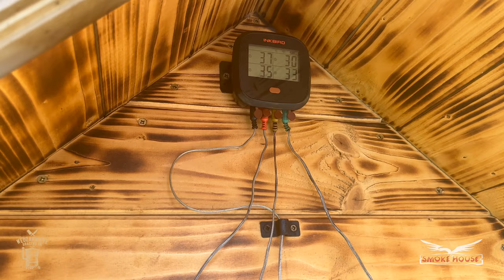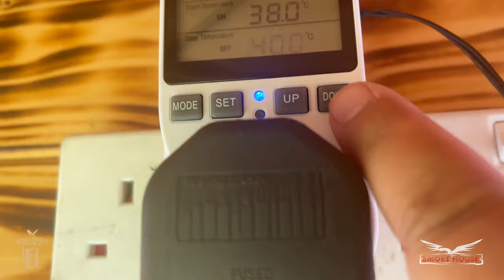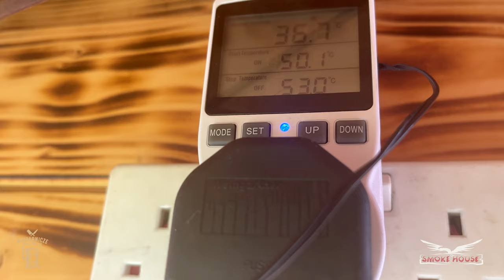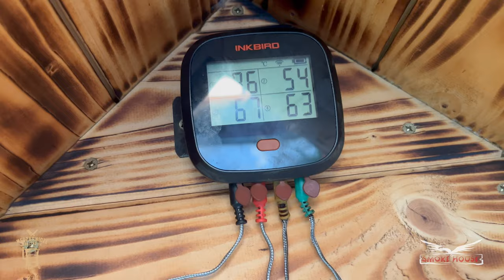Czy dopadło mnie złowrogie Szare oczko ? Wedzenie Schabu, Karczku oraz Indyka krok po kroku